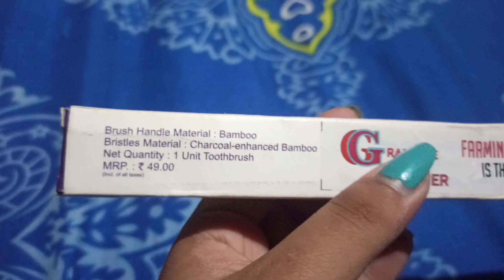Your Tooth Brush Is Now Eco-Friendly || Graduate Farmers Launches Everything Made Of Bamboo